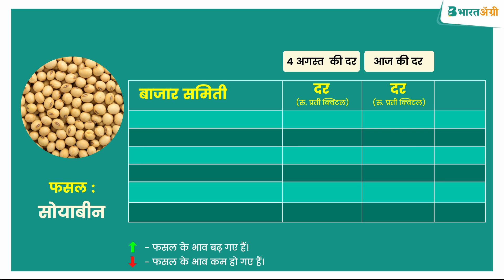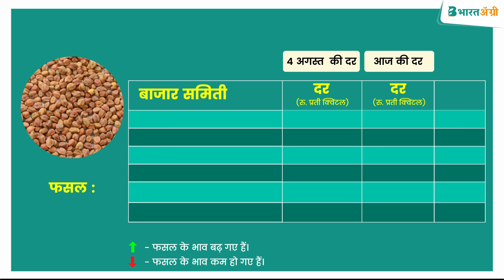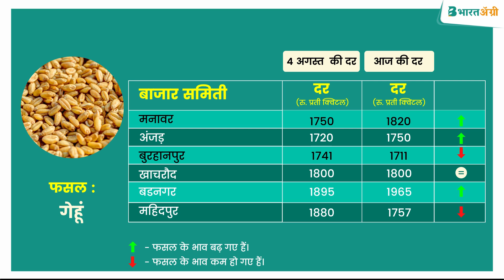06 अगस्त के मंडी समितियों के भाव| गेंहू का मंडी रेट | soyabean bajarbhav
👉 आज हम आपको मध्यप्रदेश के कुछ मंडी समितियों के मंडी भाव बताने जा रहे है।  👍
👉 यहां पर सोयाबीन, हरी मिर्च, चना, लहसुन और गेहूं इन फसलों के मंडी भाव के बारे में जानकारी मिलेगी।

👉 इस तरह की अन्य जानकारी जानने के लिए  भारतॲग्री ॲप पर विजिट करें।👍